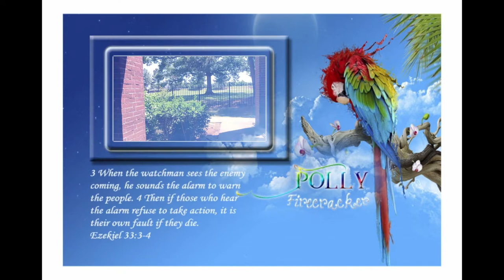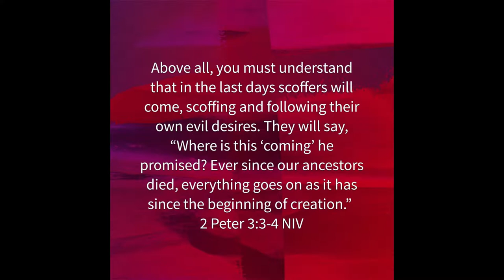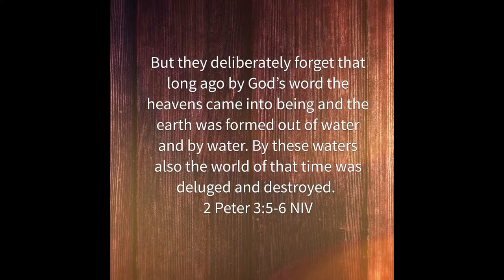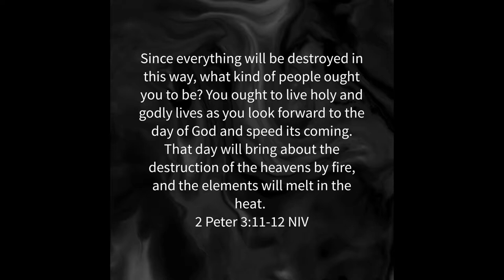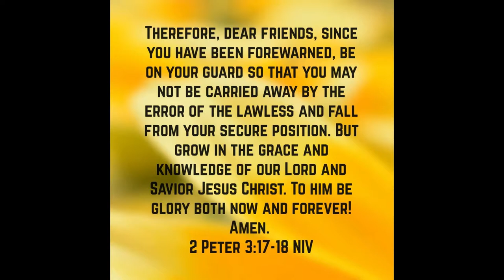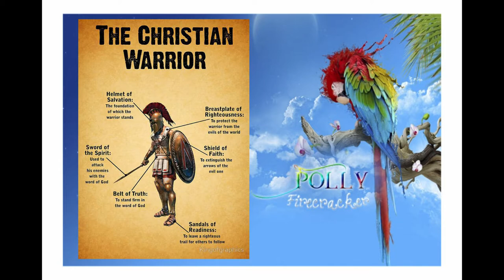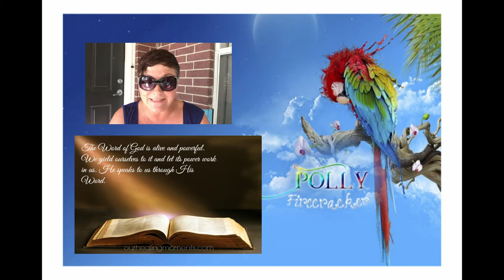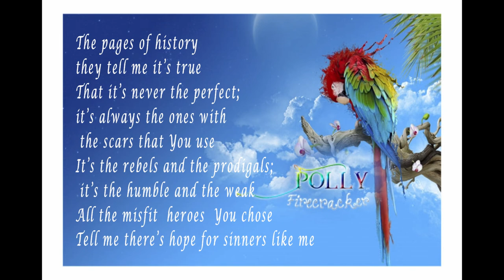Message to the Tribe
A message of encouragment to all of you already in ministry or just starting out.  We are in this together!   While a few on this list are not actually Bible ministries they have still been trusted intellegent sources of information and knowledge for so many of us and need our prayer and support just the same.